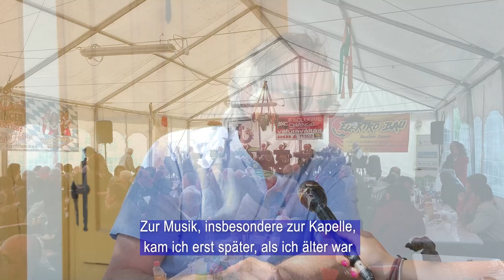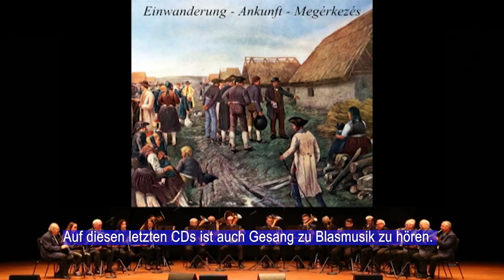Schram Antal - a magyarországi német zenekultúra művelője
Adásunkban a magyarországi német zenekultúra egyik alakjával beszélgetünk. Schram Antal már hosszú idők óta ápolja aktívan a magyarországi német zenekultúrát. Jelenleg az Alte Kameraden Blaskapelle fúvószenekari Egyesület elnöke.
In unserer heutigen Sendung sprechen wir mit einer Persönlichkeit der ungarndeutschen Musikkultur. Antal Schram engagiert sich seit langem für das ungarndeutsche Musikerbe. Derzeit ist er Vorsitzender des Vereins Alte Kameraden Blaskapelle.